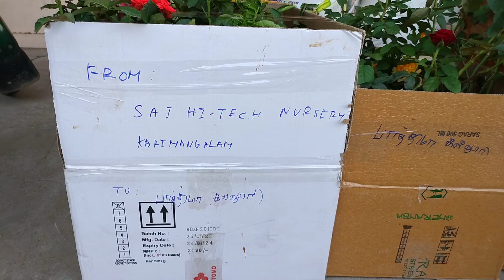Today order plants in Sai hi-tech Nursery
Sai hi-tech Nursery